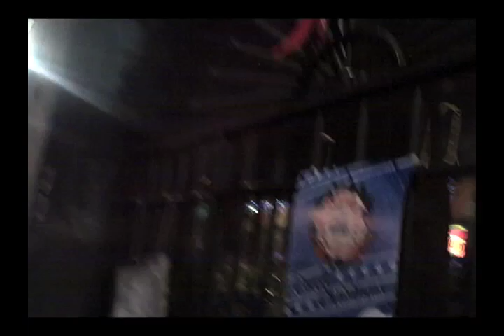12.20.09 - A CREOLE CHRISTMAS at Preservation Hall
Bring the family, we're decking the Hall! It's time for Preservation Hall's fourth annual Creole Christmas celebration. Join Preservation Hall's St. Peter Street All-Stars, led by Lars Edegran and featuring special guest vocalist Big Al Carson in a special presentation featuring some of New Orleans' best-loved holiday selections. This year, we're adding a special performance on Sunday, December 20th at 4:30pm. It's a perfect holiday out for the entire family!